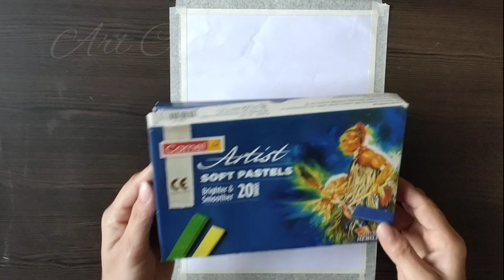New Year Drawing 2023 With Soft pastels| Soft Pastel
New Year Drawing for Beginners With Soft pastels| New year Drawing| Soft Pastel
Material Used:-
1.  A4 sheet
2. Camel Soft pastel in 24 shades
3.  Masking tape
4.  Extra Paper
5.   Black brush pen (Doms Brush pen)